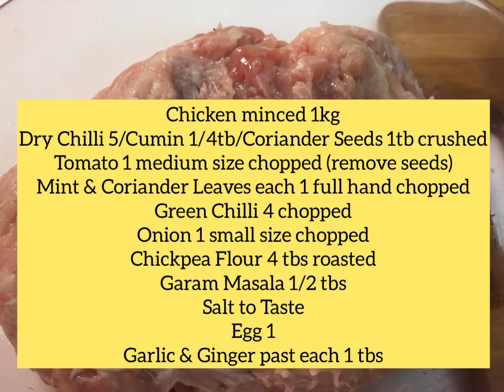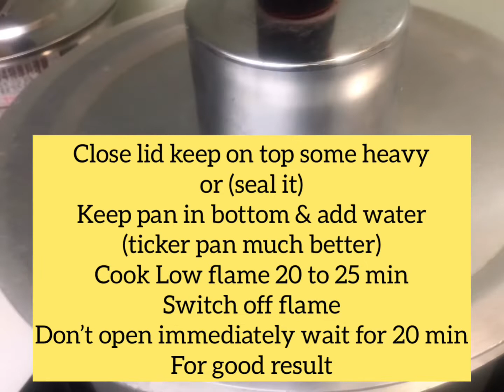Eid-Ul-Fitr Celebration in Taiwan 2020 Saathiya_Indian_Cuisine Taiwan Taipei Taoyuan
Home Cooking Skills @ Tricks,

Eid Special Menu,

Sheer Khurma,
Chicken Chapli Kabab,
Mango Mojito,
Gosht Biryani,
Yakhni Biryani salan,